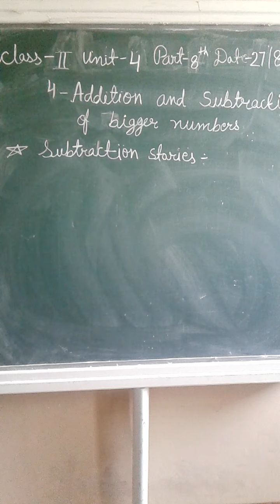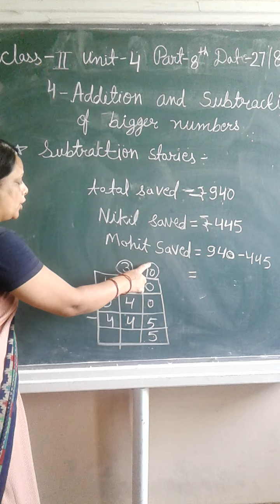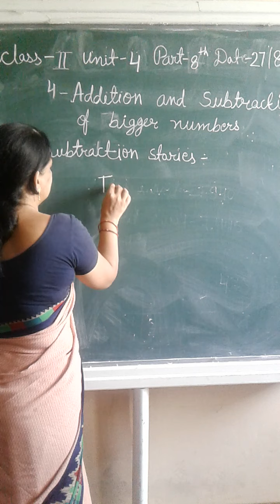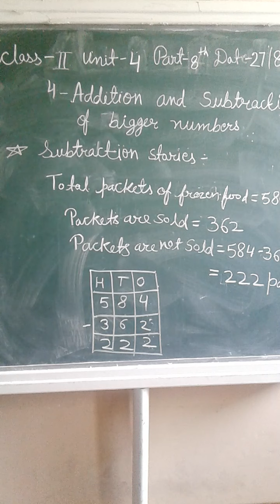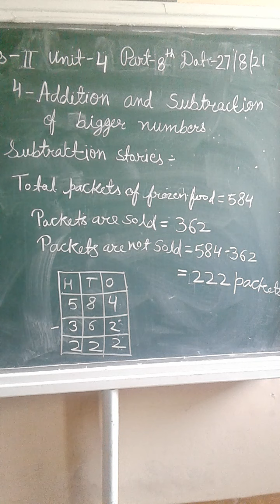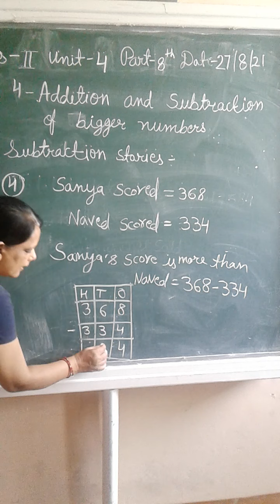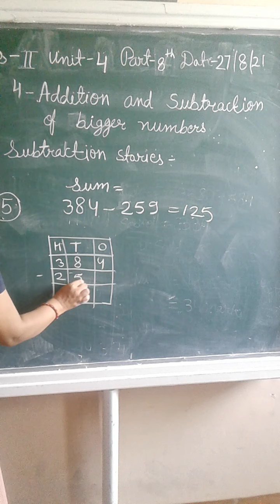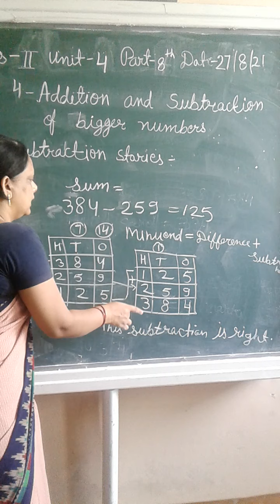Class 2 Maths Unit 4 pt 8